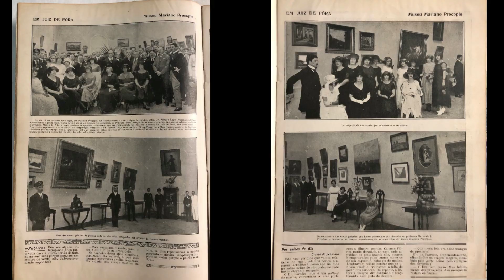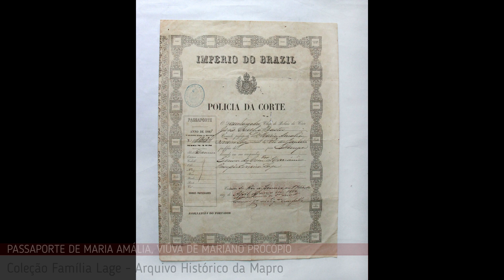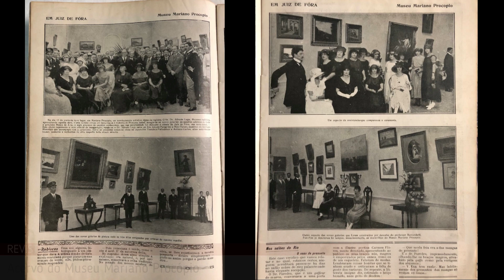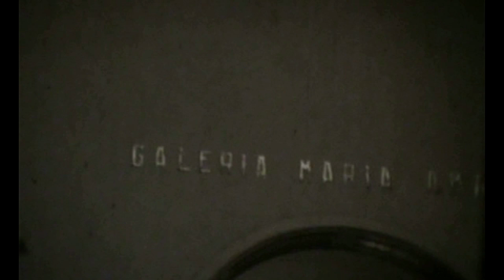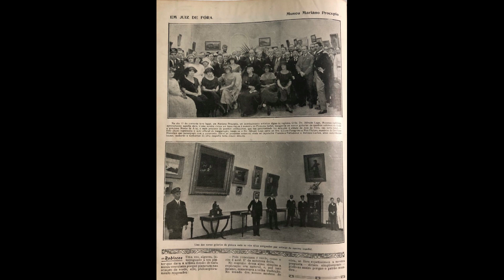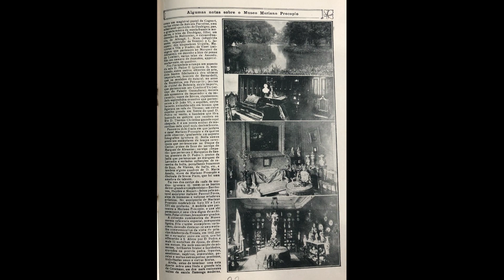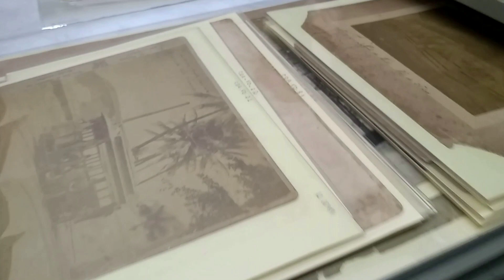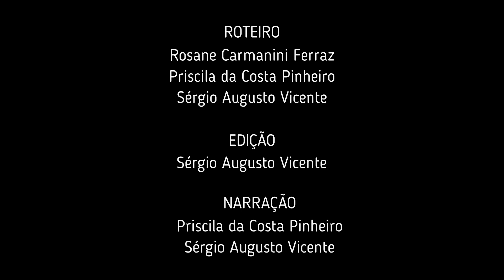Museu Mariano Procópio: histórias e memórias centenárias (1921-2021)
Trata-se de um vídeo que apresenta uma breve síntese didática da trajetória do Museu Mariano Procópio, desde o início do século XX, até a atualidade, reunindo parte do repertório de histórias e memórias que permeiam as narrativas institucionais centenárias. Esta produção audiovisual tem o objetivo de se transformar, futuramente, em documentário sobre a história da instituição.